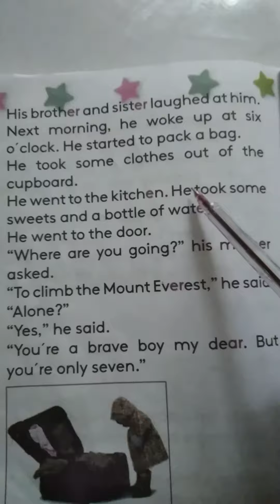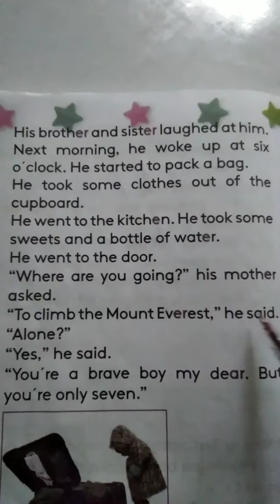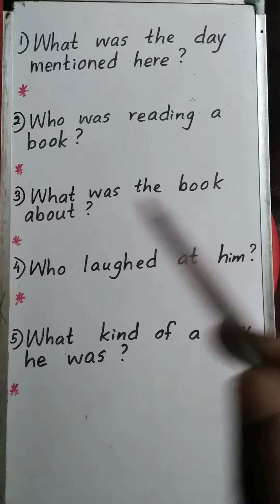Grade-05 (Unit -09/Lesson -06 PB)